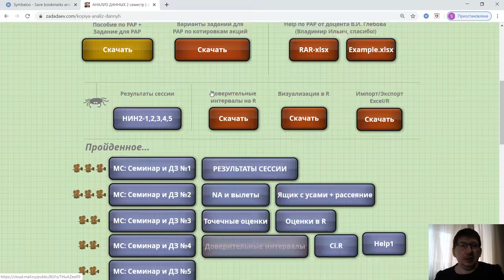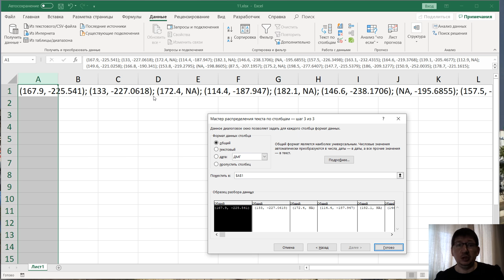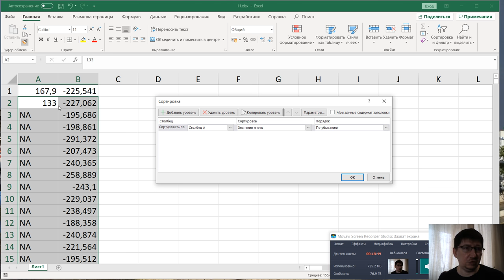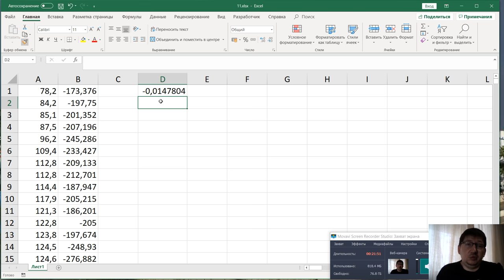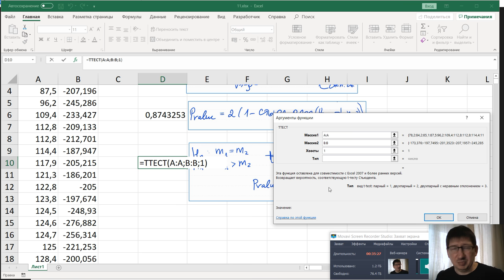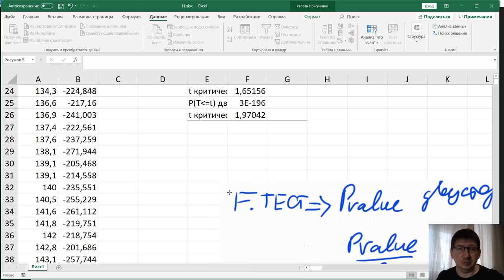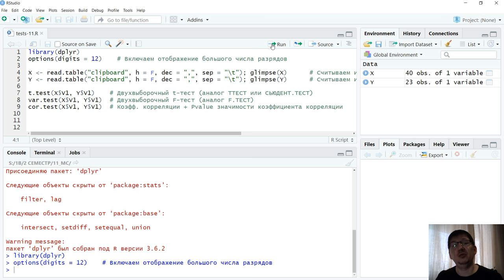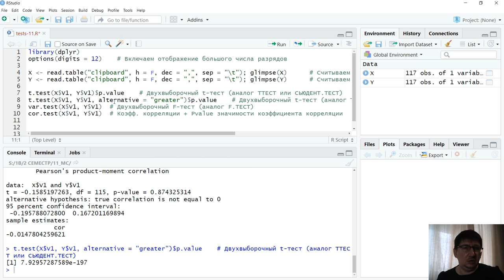АД-2 семинар 11.0 Обработка совместных выборок